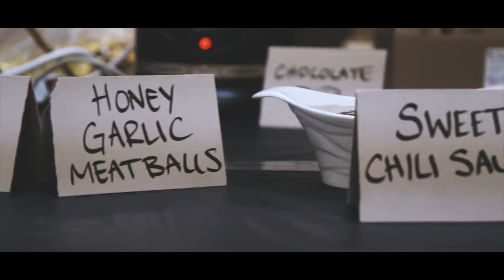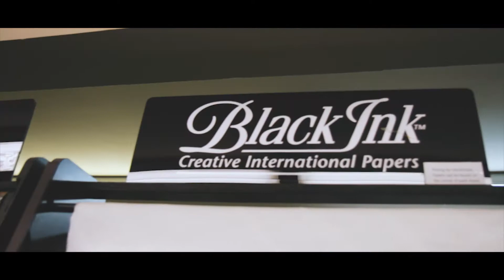Artist Emporium 2018 Open House - Pirate Theme